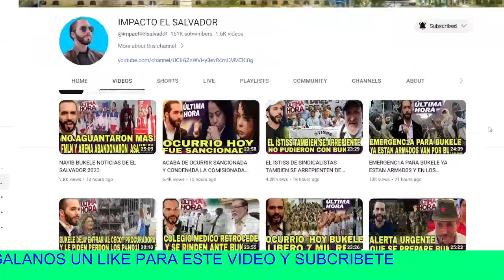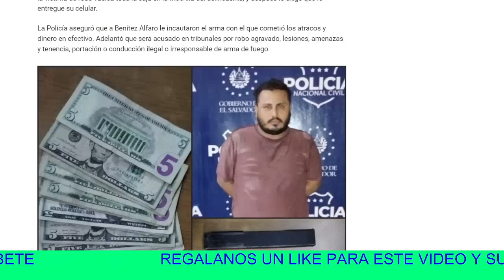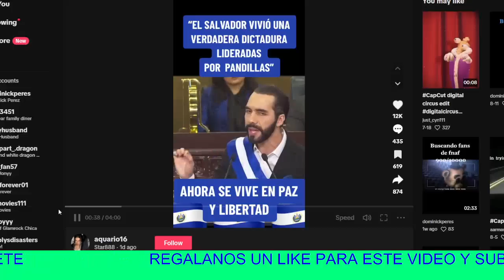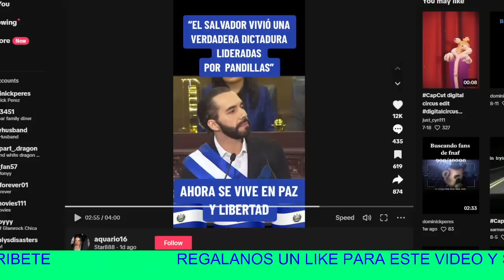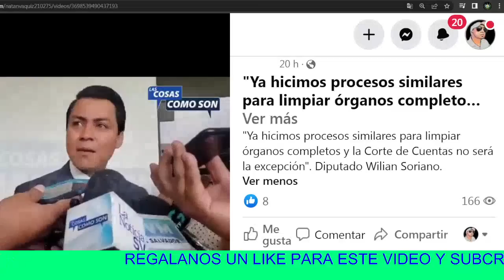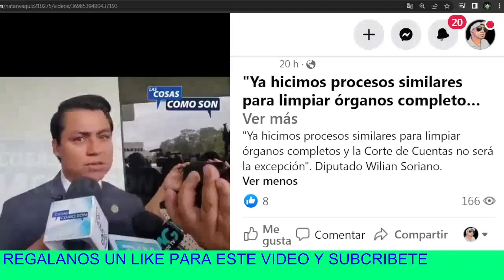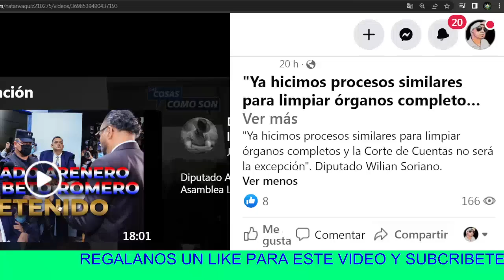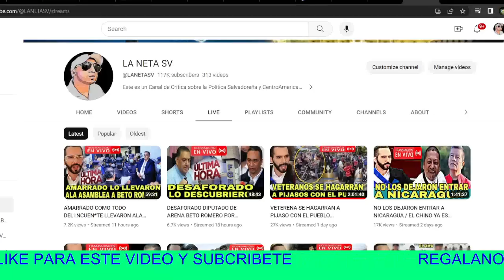OCURRIO HOY DOS AS4LTO A LUS DEL DIA Y EL MISMO MALACATE Y PENSO QUE HIBA ESCAPAR Y LO C4PTURARON